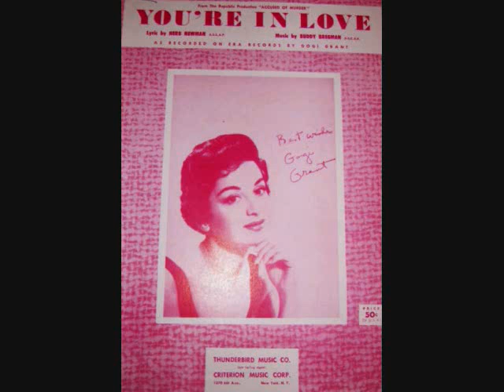Gogi Grant - You're in Love (1956)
Charted at #69 on Billboard Hot 100 in September 1956. This song was featured in the movie "Accused of Murder" starring David Brian, Verna Ralston, Sidney Blackmer and Virginia Grey. Written by Buddy Bregman and Herb Newman. The other side of this single is "When the Tide is High" which charted at #75.